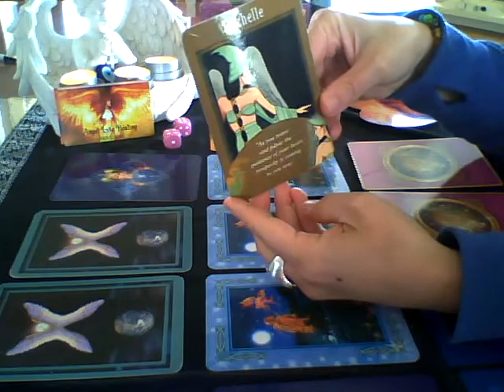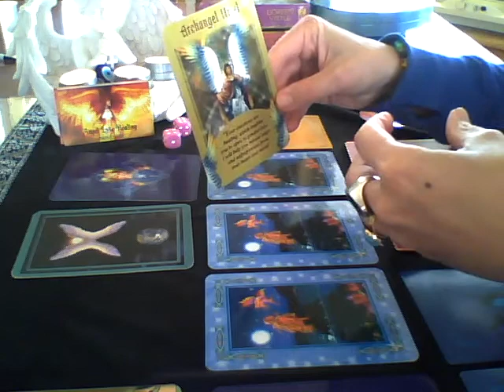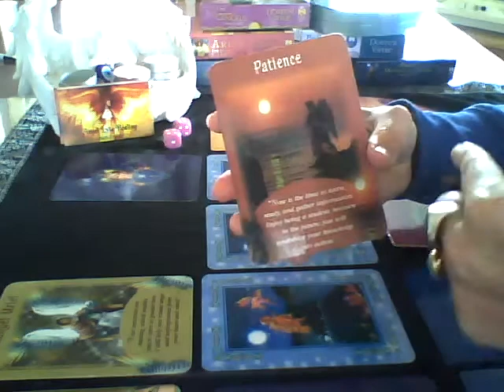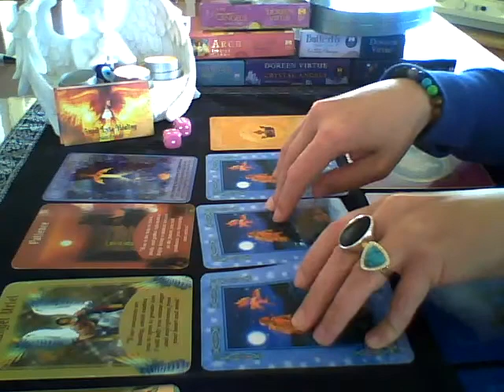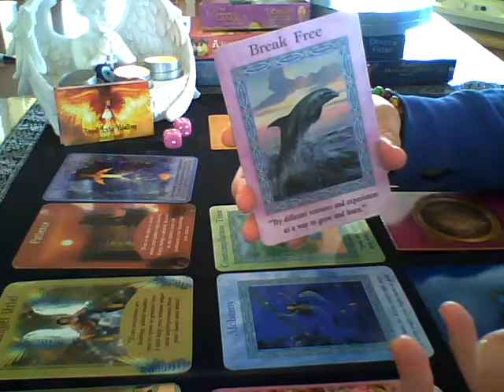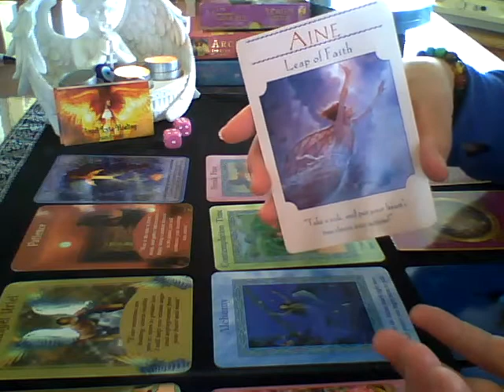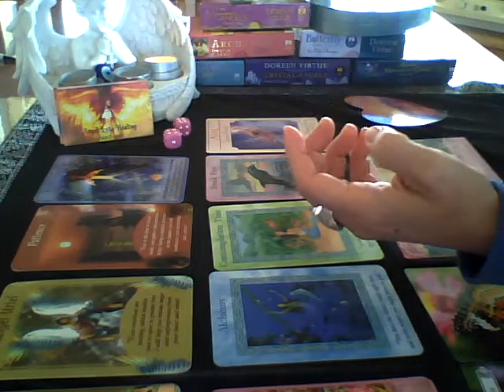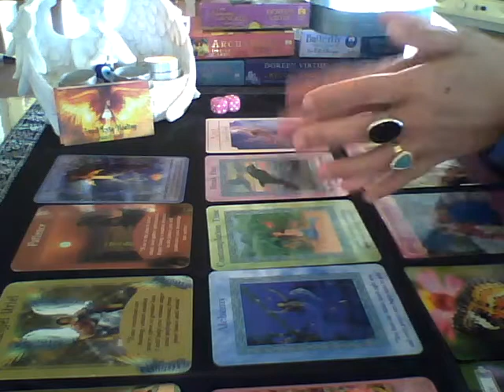ANGEL READING - 22 August - Big & blessed change for you. Tune into your heart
Sonia Raschilla
Intuitive Healer
Angelic Channel

Twin Flame and General Readings - $50
Healings with messages from spirit, chakra clearing, removal of the Evil Eye - $100
Payment for Readings
Direct Bank Deposit
(email for details)

Clearing Spray - $20
Evil Eye Pendant - $10